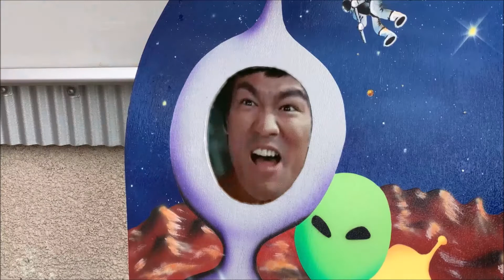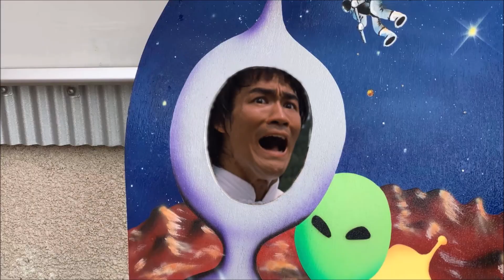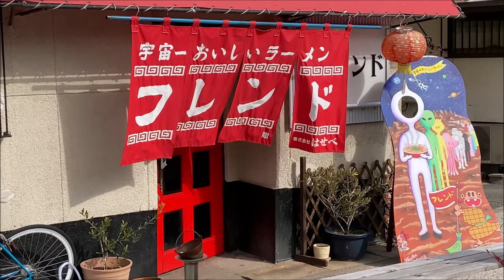コロナ禍で気が狂いそうだけど人にやさしくガンバレ！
コロナが収まらない中で気が狂いそうですが、
どうか人にやさしく！そして頑張って下さい！
また、応援しましょう！ガンバレ！！